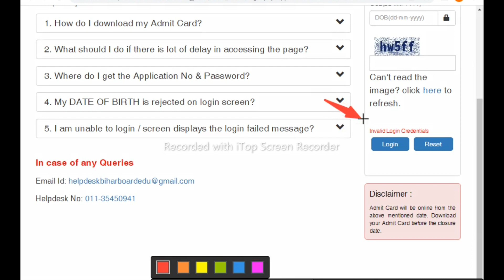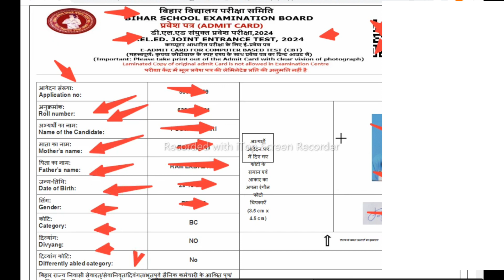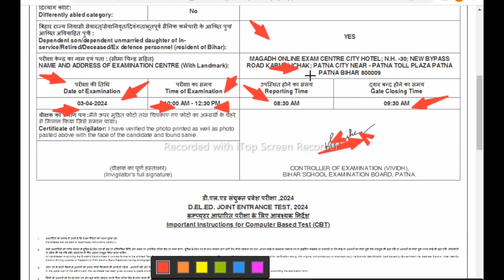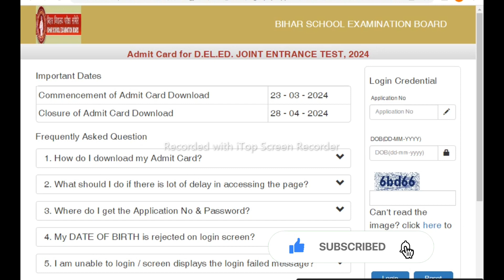bihar deled invalid login credentials problem solved|deled admit card download|deled problem issue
Life Settlement
( My Instagram channel lin